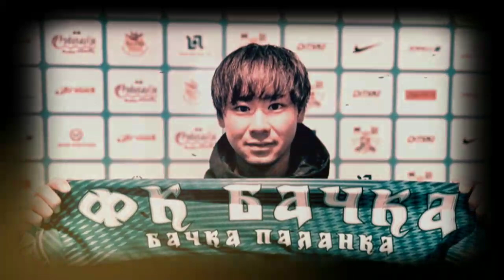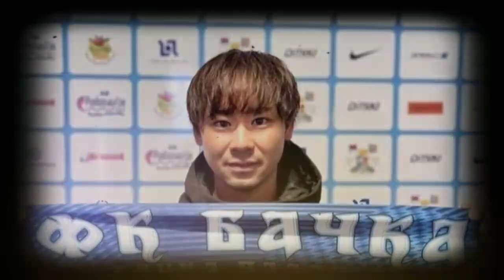🔴Terpaksa Tarik koper❗Tak Sesuai Harapan Robert🔥Robert Harus Pulangkan Ryohei Miyazaki Malam Ini